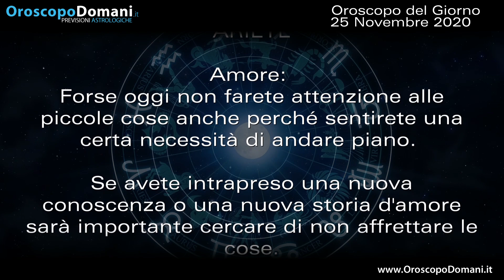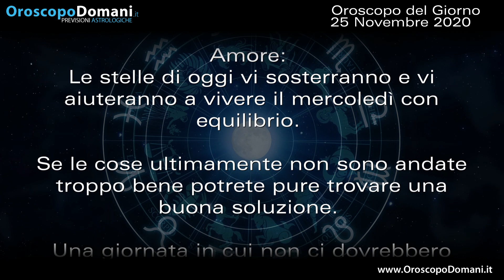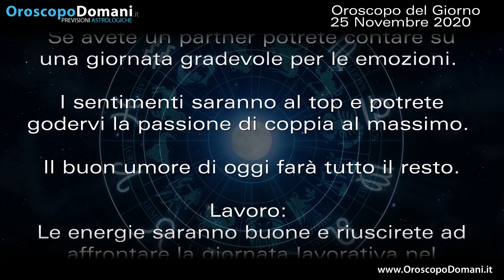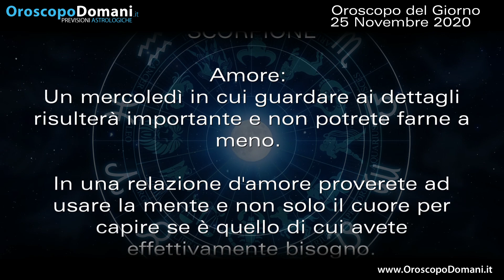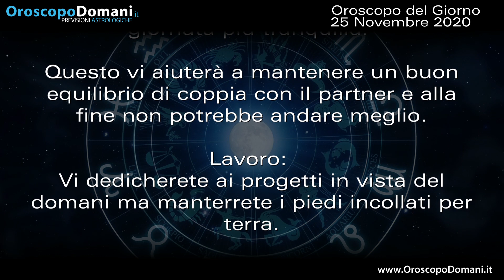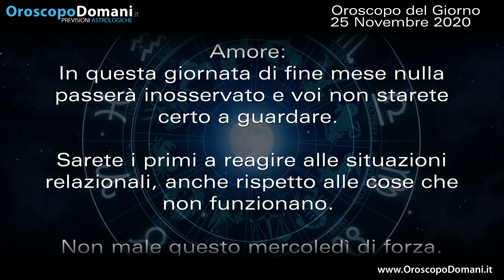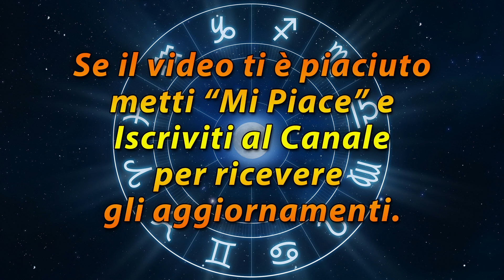Oroscopo del Giorno Mercoledì 25 Novembre 2020!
Bilancia sarete particolarmente determinati e non avrete timore di immergervi nei compiti professionali. Scorpione un mercoledì in cui guardare ai dettagli risulterà importante e non potrete farne a meno. Acquario oggi sentirete la necessità di dire tutto quello che vi passa per la mente senza pensarci e soprattutto senza timori. Ecco le previsioni dell'Oroscopo del Giorno Mercoledì 25 Novembre 2020!